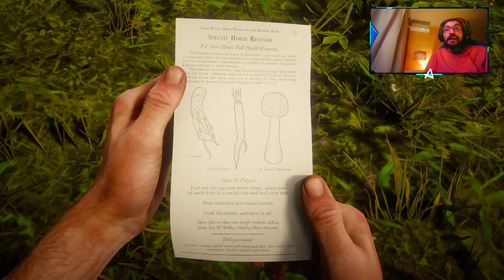🔥 10 SECRETOS, ÁRMAS ÚNICAS, OBJETOS RAROS en RHODES en RED DEAD REDEMPTION 2 - Guía en Español